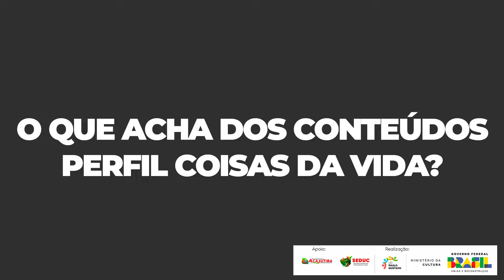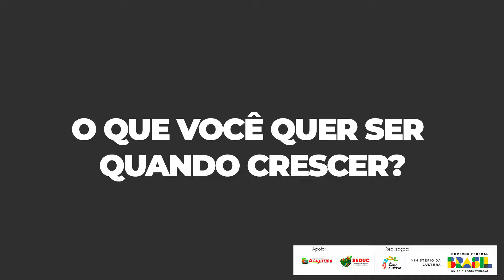Perfil Coisas da Vida Iuri Carvalho em Ação DOCUMENTÁRIO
Olá se você chegou até aqui, seja muito bem-vindo ao meu Canal

Meu nome é Iuri Carvalho Amorim, tenho 28 anos, sou Baiano, nascido em Jacobina–BA, casado e tenho uma filha.

E para quem não me conhece me chamam de ´´ O Professor Carvalho ``

LIVEs todos os dias a partir das 19 horas
Contrato fechado diretamente com o TikTok, Kwai e YouTube

Participe comigo e juntos iremos compartilhar todas as informações, novidades e premiações!

ENTÃO me segue e fica por dentro da novidades!

Tem interesse em aprender a criar conteúdo, como eu? Eu vou te ajudar!

Vamos nessa nuvem voada de infinitas possibilidades!